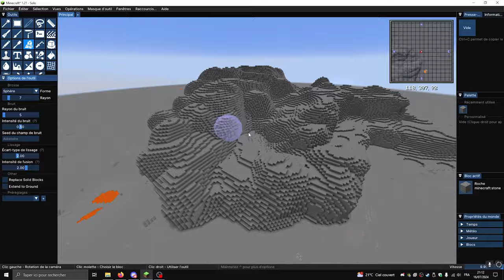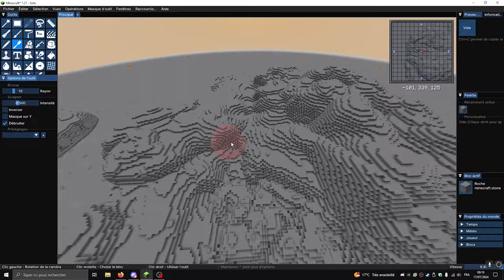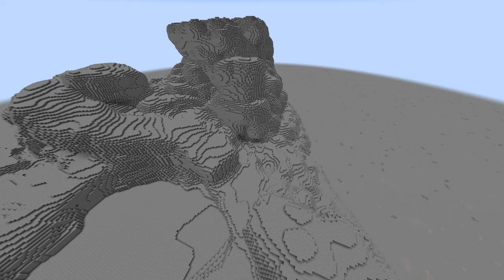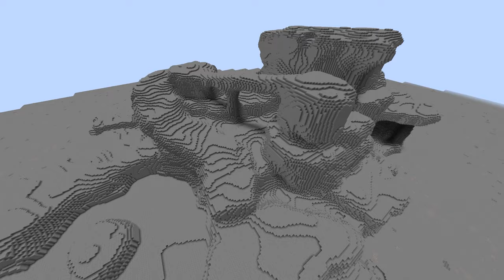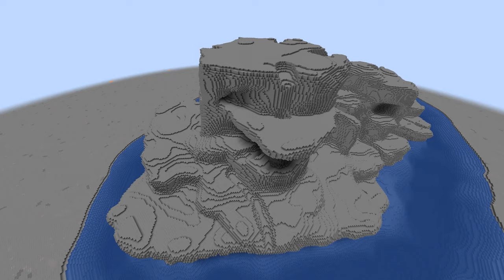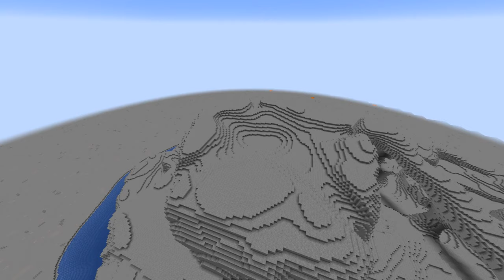MEGA CHATEAU DANS MINECRAFT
J'ai donc décidé de faire ma propre version du château d'Hyrule dans Minecraft. Ce sera en plusieurs épisodes évidemment car c'est assez massif.

J’espère que vous apprécierez cet épisode et n'hésitez pas à me donner des retours sur le montage ou des conseils sur le replay mod.

Note: je suis dans une version Fabric de Minecraft 1.21 .

(Iris c'est pour les shaders)

00:00 intro
00:15 explications
01:05 début terraforming
02:21 time lapse N°1
02:38 seconde explications
03:20 time lapse N°2
06:04 map
07:38 outro